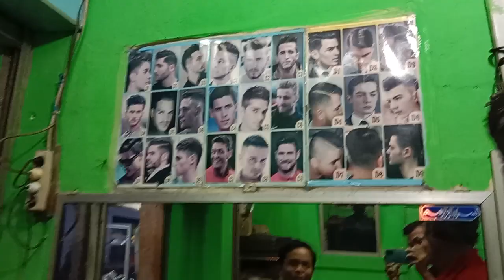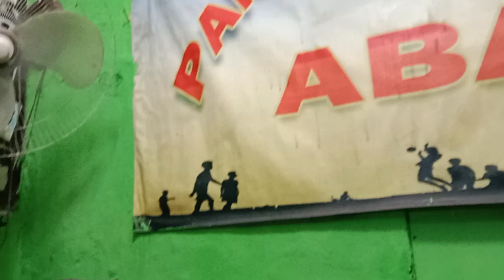SEEING HAIR CUT WORK, THE RESULTS ARE VERY SATISFACTORY